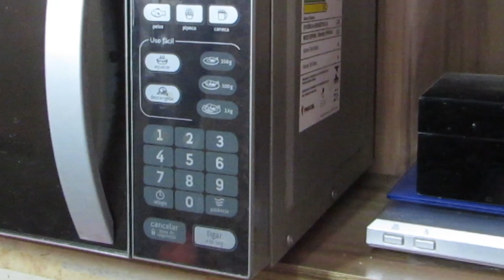CREME DE CAMARÃO NA MORANGA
MORANGA COM CREME DE CAMARÃO FICA SENSACIONAL, experimentem essa iguaria. Uma receita prática, fácil e acessível. Porque voce poderá usar uma pequena quantidade de camarão para dar gosto ao creme.
INGREDIENTES
1 ABOBORA (MORANGA) PEQUENA
3 dentes de alho amassado
1 cebola cortada em cubinhos
1 tomate cortado em cubinhos
1 colher de sopa de azeite de dendê
1 vidro de leite de coco
Um pouco de tempero chimichurri ou tempero baiano (a gosto)
Meio copo de requeijão
Salsinha picada
300 gramas de camarão seco ou fresco (a gosto)
Conforme a lei 9.610/98 é proibida a reprodução total e parcial ou divulgação comercial sem a autorização prévia e expressa do autor.